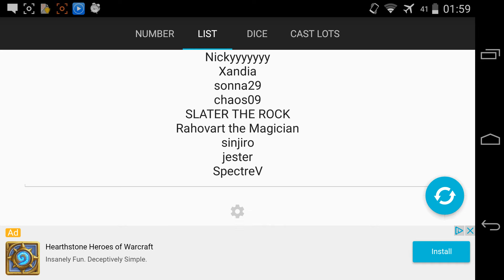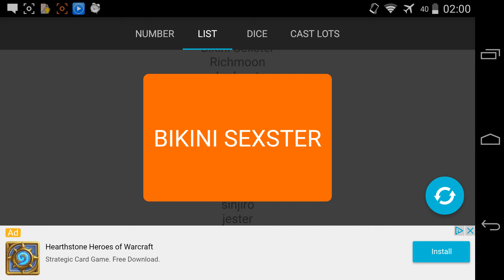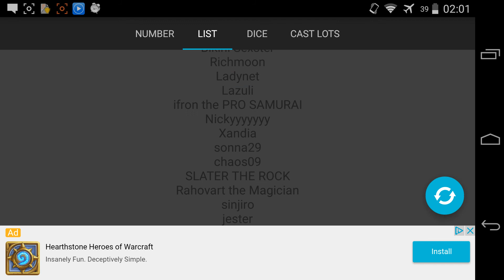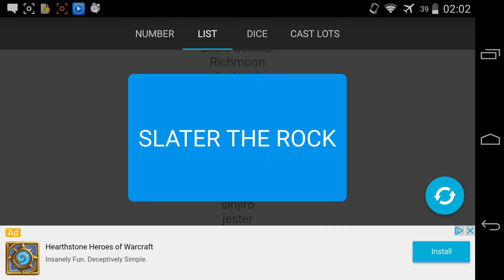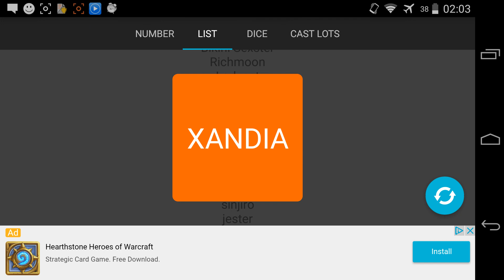Iruna Online - Devil's Advocate Lottery (2)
Sorry I sound so boring, I just don't know what to say on mic xD
1st - Lazuli
2nd - Slater the ROCKY
3rd - Xandia